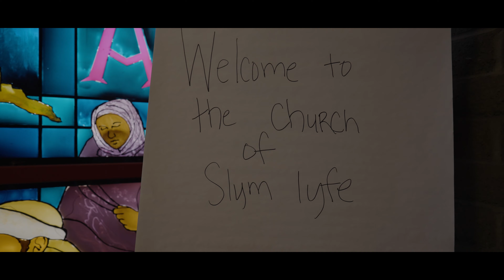Slymlyfe - Now I Talk My Shit (Official Music Video)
Special Guests -